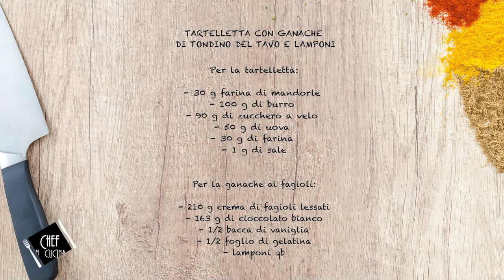Chef in Cucina - Tartelletta con ganache di tondino del tavo e lamponi